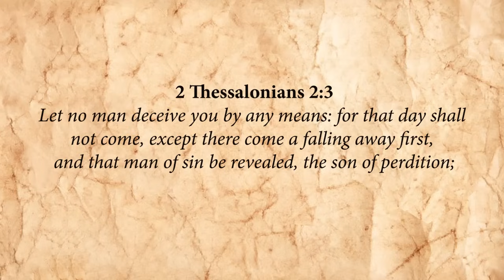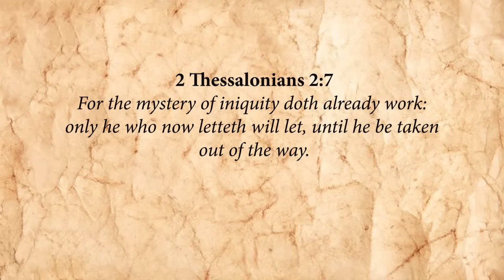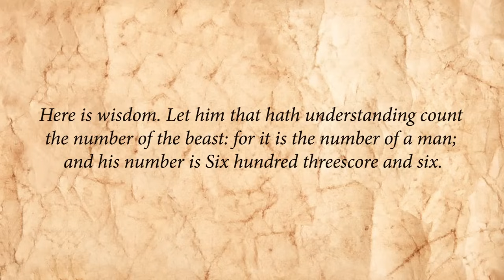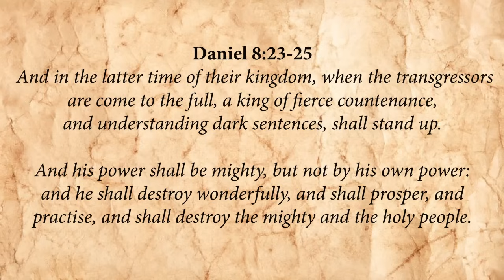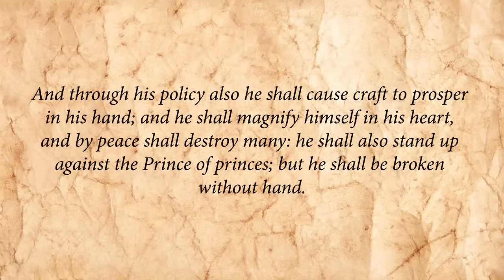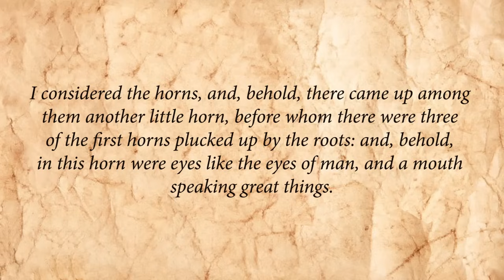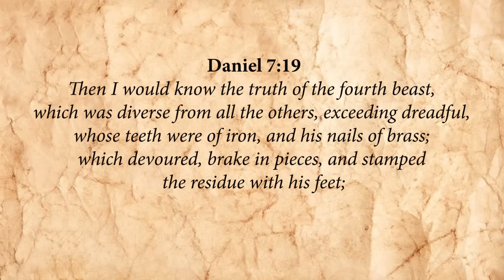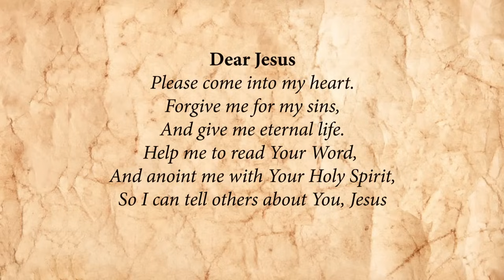The Rise of The Antichrist! – Satan vs The Sealed! – with Steven Strutt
Insights author and Bible prophecy analyst Stephen Strutt perceptively explains why societal norms are crumbling due to genocidal extremes, whilst the corrupt greedily grease the palms of power. The world is raging, rife with war. Gargantuan global armament stocks, if unleashed, could swiftly annihilate all of humanity. When all of society descends into the darkest demonic depths of depravity and apostasy, the time which was foretold will usher in a solution, a saviour, a god, who supernaturally appears, invades and takes control: The Antichrist!

➡️ As a seasoned Christian broadcaster and narrator, Christopher Glyn brings to life the rich tapestries of biblical and apocryphal literature. Here, you'll find beautifully narrated audiobooks like the books of Enoch, Jasher, Jubilees, the Apocrypha, and key selections from the Audio Bible KJV, including the Book of Revelation and the Gospel of John.

📲 Let’s Connect!